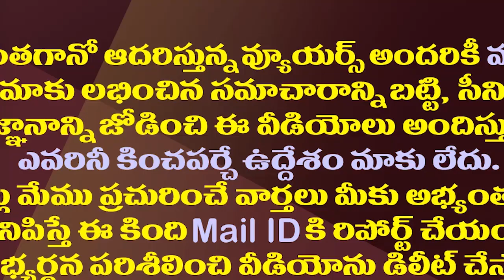ఎప్పుడూ ఆ పాత మొహాలేనా..చంద్రబాబుపై తమ్ముళ్ళ గుస్సా| Cadre dissatisfaction with Chandrababu Decision